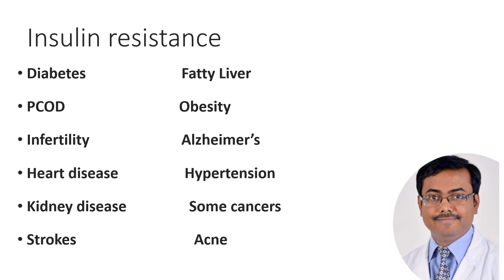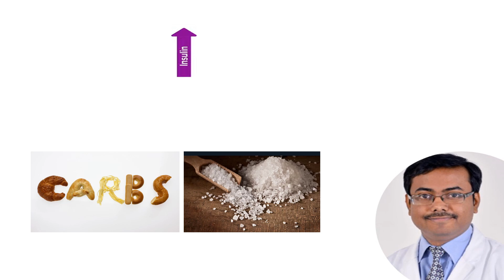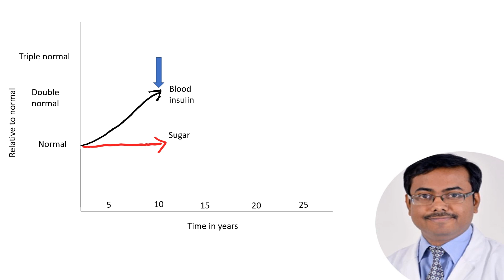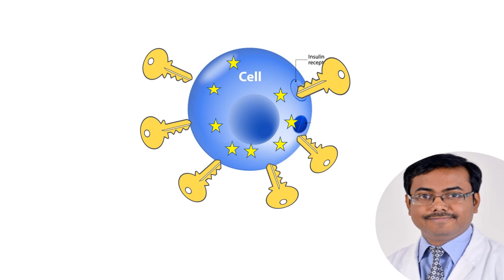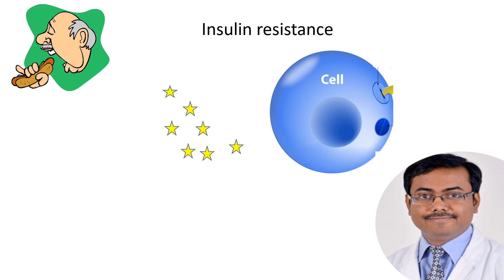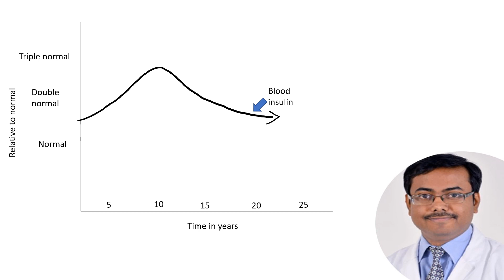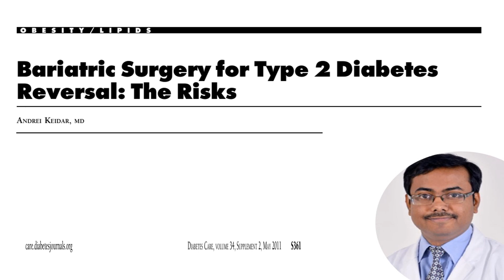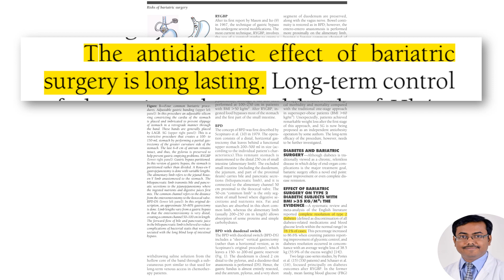The surest way to reduce insulin resistance through intermittent fasting.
Insulin resistance is the central thread causing so many diseases like obesity, diabetes, cancers, dementia, cardiovascular diseases.Most non communicable diseases can be linked to insulin resistance. Here is a simple method to reduce insulin resistance and to reduce the chances of all these diseases to a large extent.